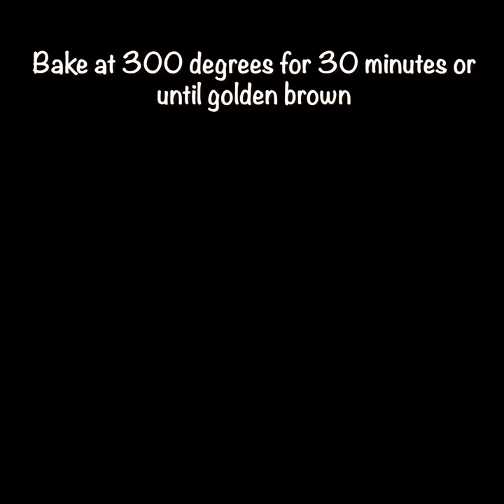Coach's Coconut Granola Bars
Homemade Granola Bars with Coach's Oats